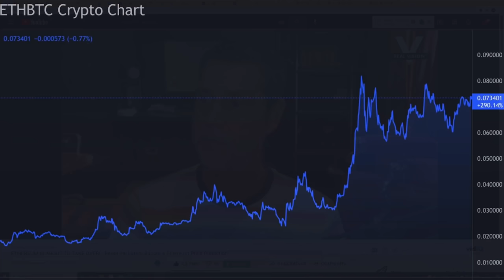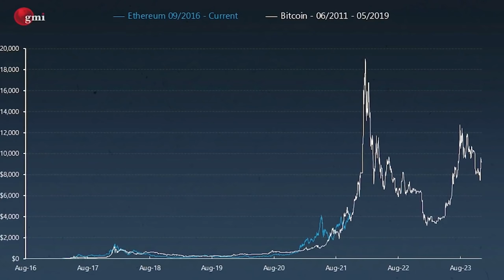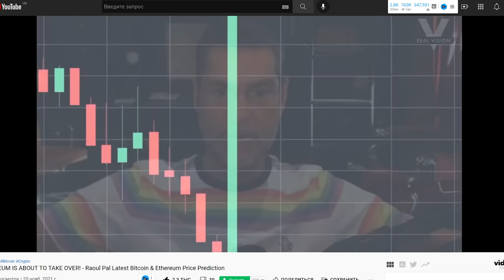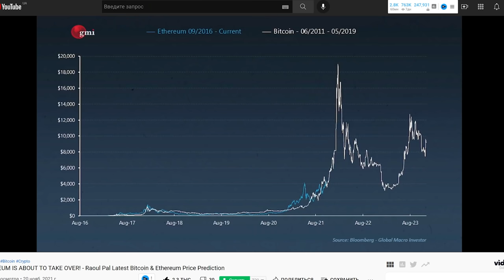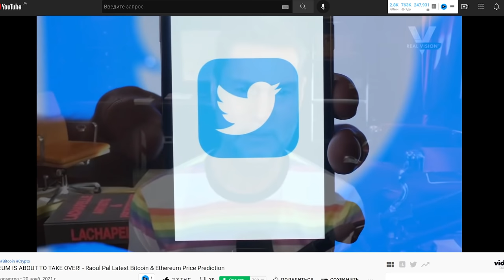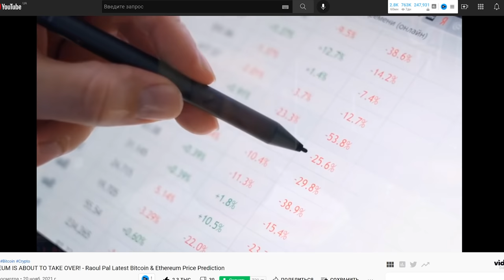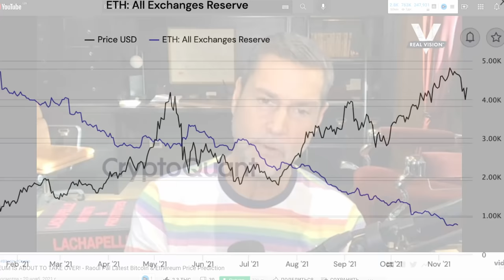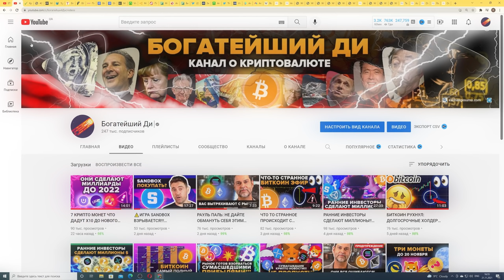РАУЛЬ ПАЛЬ: ЭФИРИУМ ВЫРАСТЕТ В 2 РАЗА ДО КОНЦА 2021! ФИНАЛЬНАЯ ФАЗА БУЛЛРАНА НАЧИНАЕТСЯ СЕЙЧАС!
00:00 Хайлайты Рауля Паля
00:21 Совпадение этого цикла Эфириума с прошлым циклом Биткоина
02:03 Эфириум готов взорваться в 2 раза по отношению к Биткоину
04:28 Solana и Terra повторяют за Эфиром
04:52 Что дальше? Метавселенная, Defi, социальные токены, токенизация активов, конец 2021 года
05:22 Такого еще никогда не было!
06:10 Почему в крипту будет приходить все больше людей
06:33 Солана и Эфириум ончейн метрика